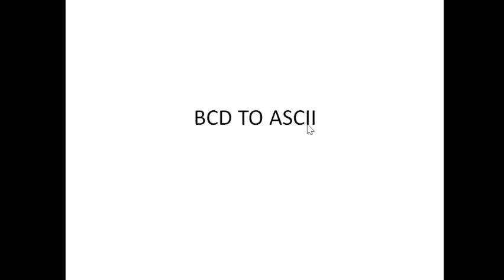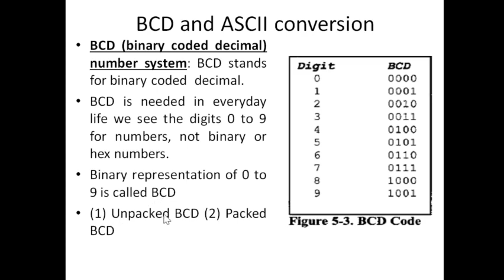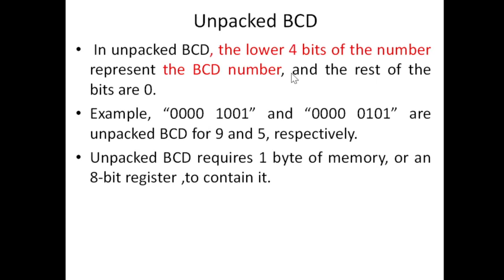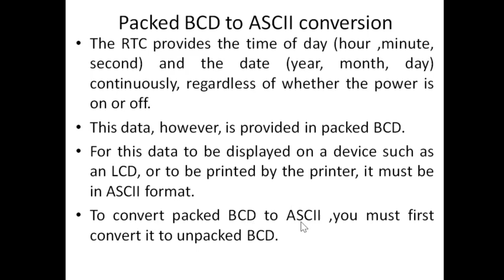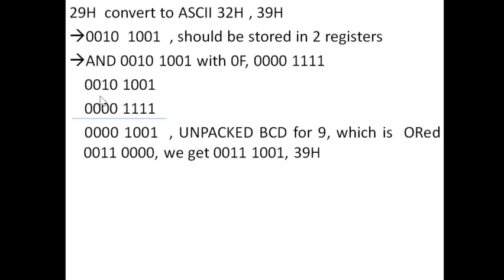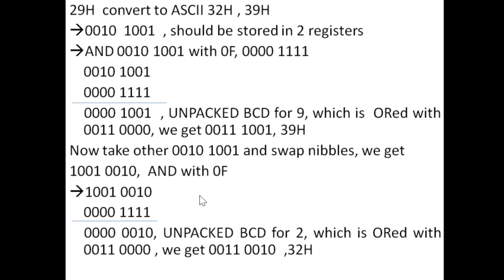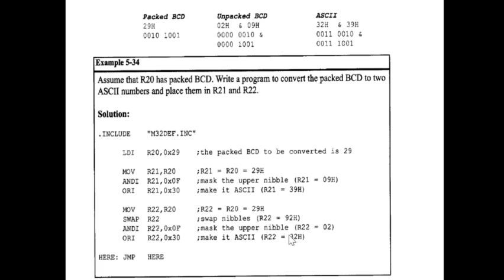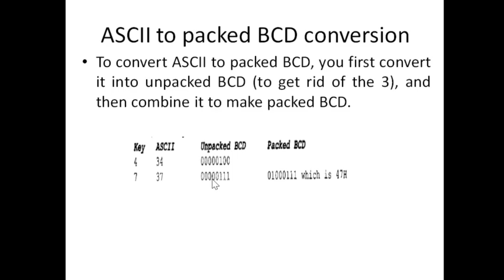6132(CT)LECT#3MODULE2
BCD TO ASCII